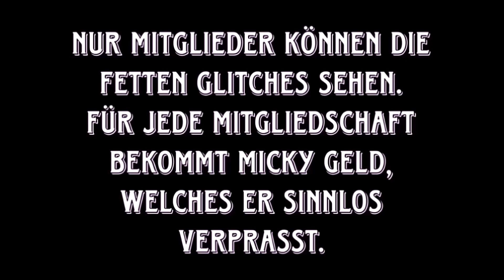GODEMODE WAFFEN IM PASSIVMODUS GLITCH OHNE ABZUF$%&@ IN GTA ONLINE für alle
UA Interesse???
...dann schreib mir!

⬇LIVE⬇
Zum Twitch Kanal:

WERBUNG!
PSN: Brocker_LOKI

*WERBUNG!

*WERBUNG!

*WERBUNG!